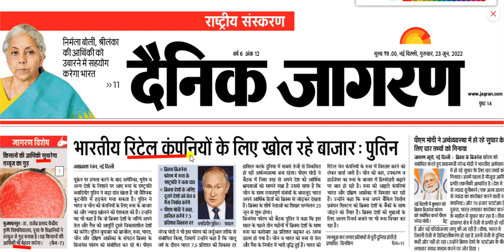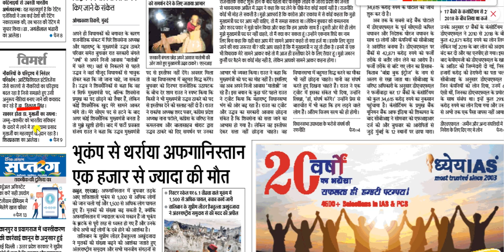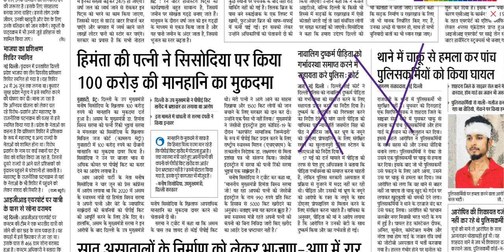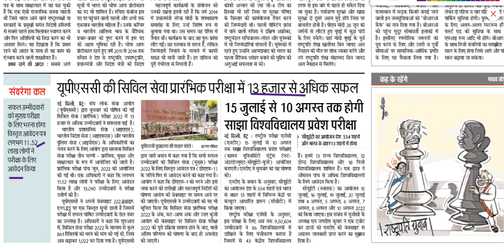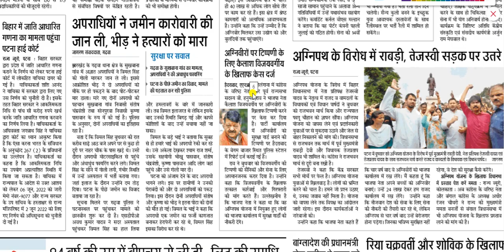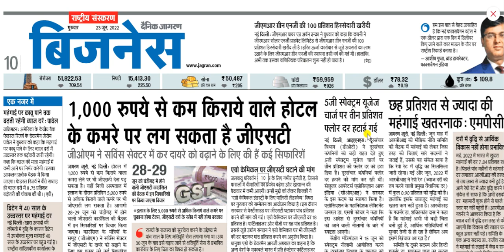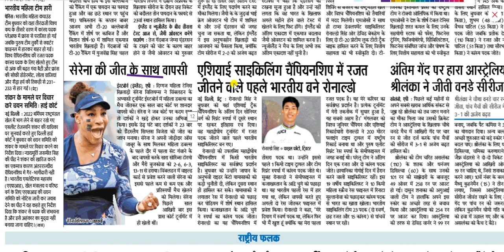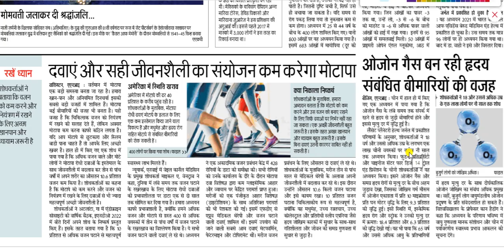23 june 2022 || Dainik Jagran Newspaper Analysis || दैनिक जागरण राष्ट्रीय संस्करण